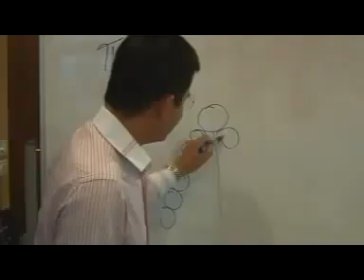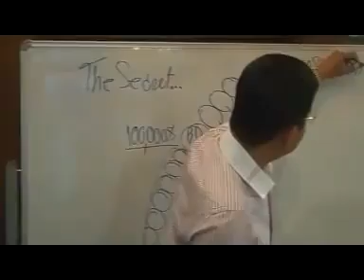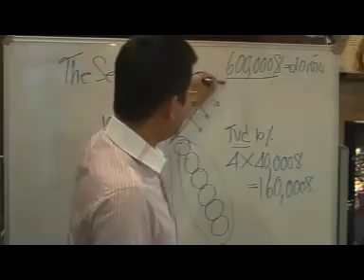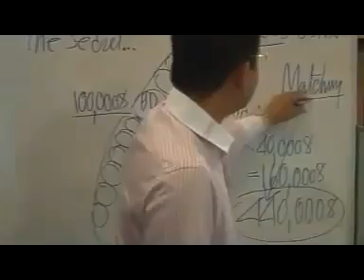1# โมนาวี secret โมนาวี.flv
1# โมนาวี secret โมนาวี